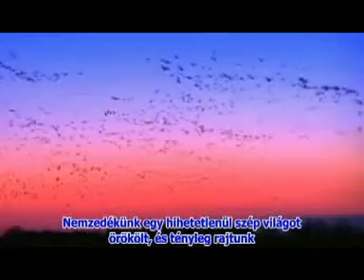Globális felmelegedés tények-VIP hivatkozásokkal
- Globális felmelegedés tények-VIP hivatkozásokkal. Csak magyar feliratozással.